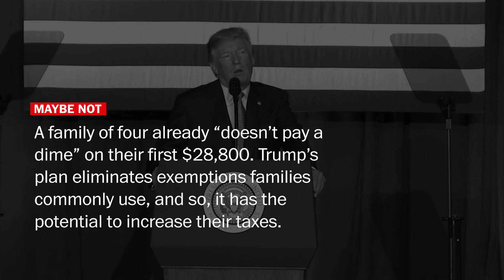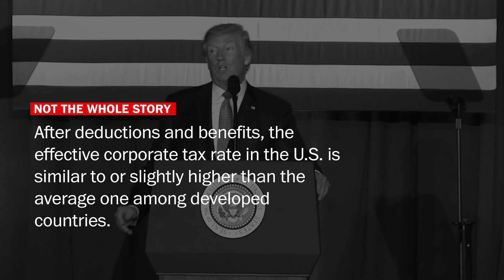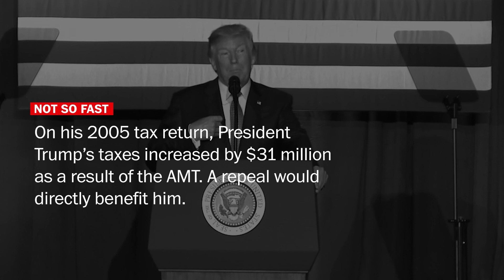Fact Check: President Trump's tax speech in Indianapolis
President Trump announced his tax plan on Sept. 27 in Indianapolis. We fact checked his address.